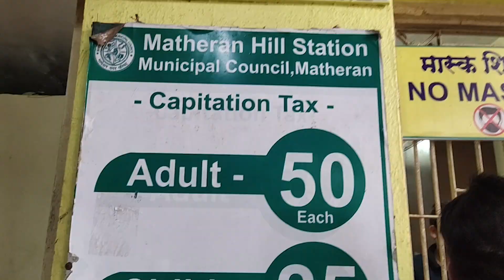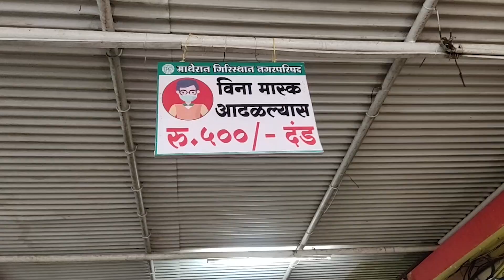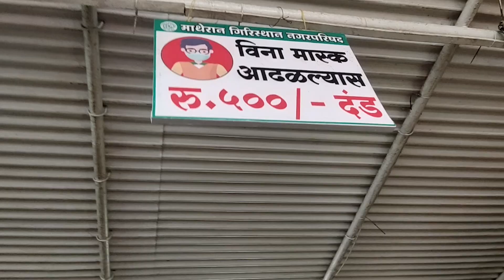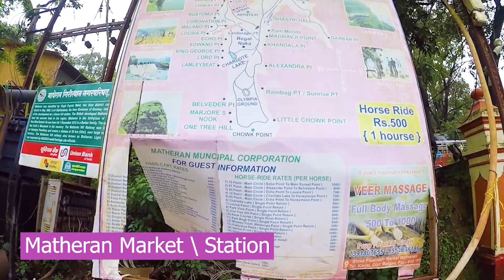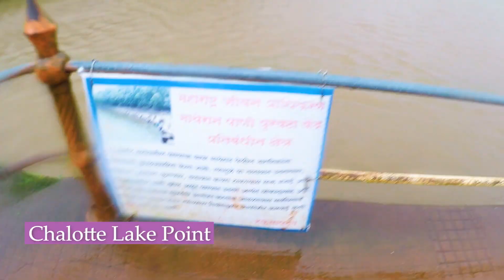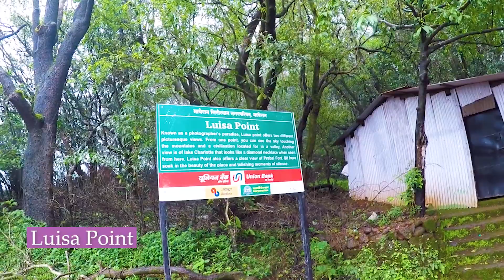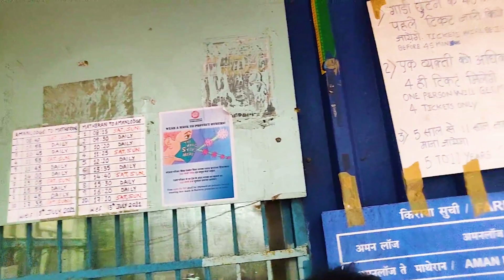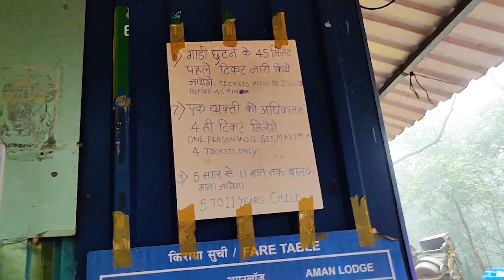Matheran Hill Station Near Pune & Mumbai | Points: Echo, Chalotte Lake, Malang, Luisa, King George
Points to be Noted:

*Car Parking Charges max Rs 150 per Night
* Horse Charges for 45 Mins Rs 500. One Horse can be used for all members in group turn by turn.
* Train Fare Rs 305 for first class and Rs 45 for second class
* Vendors sell Plastic and cap. you can buy that to protect urself from rain. otherwise raincoat or umberalla will also work.
* Comfortable shoes are must because you need to walk atleast 5-6 km.
* for breakfast and sncaks
ketkar restaurant: amazing tea and coffee
* for lunch & dinner
Garden View: all food items are awesome.
* you must try milk made faluda kulfi in matheran market, there is a stall infront of hamiki chinese. watch reel on my instagram.
* Echo point
* chalotte Lake
* king geoge
* Malang point
* honeymoon point
* luisa point